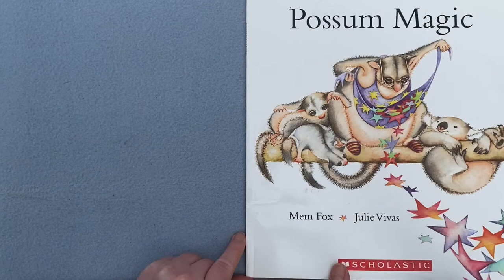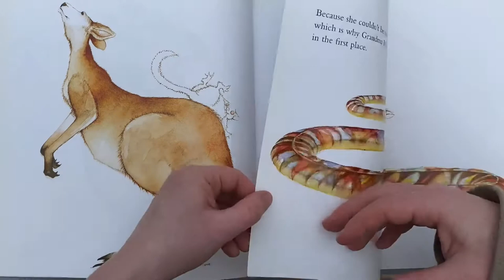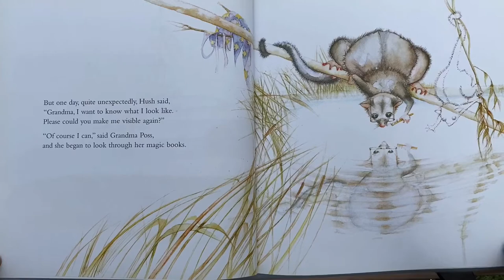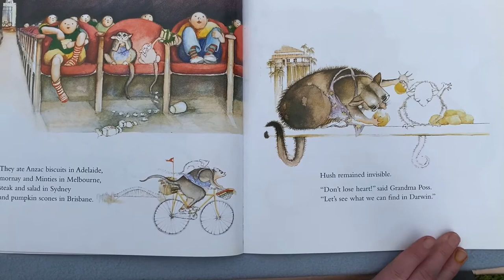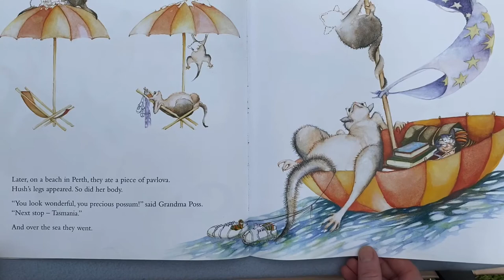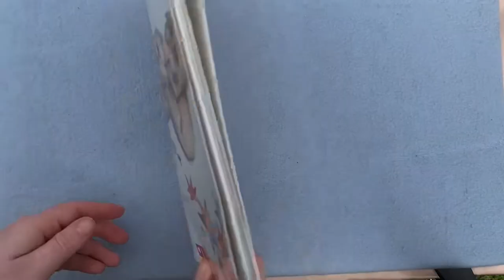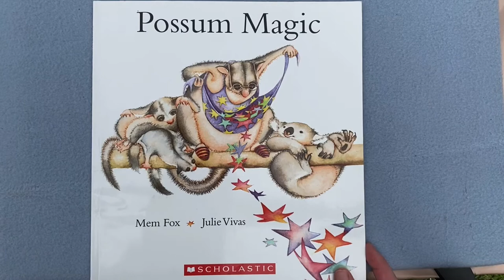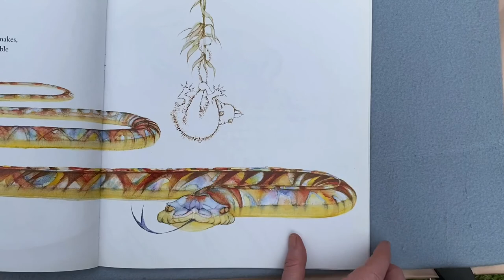Possum magic great picture book , one of the best children's books to read aloud at preschool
One of the most beautiful stories about magic, possums, Australian food and Australia in general

Kate